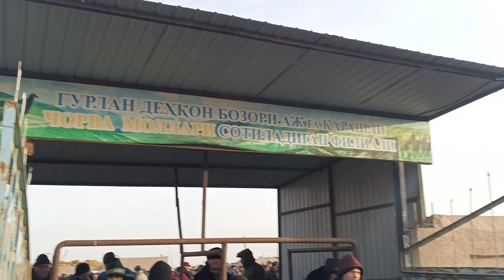Хоразм вилояти Гурлан куй ку́чкор бозори 26.11.2023#gurlan#hiva#yangibozor